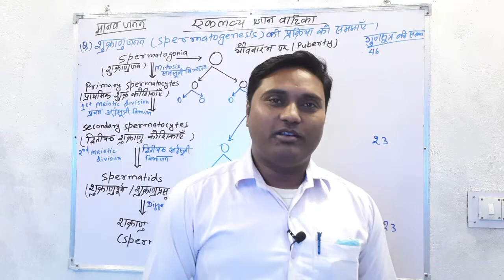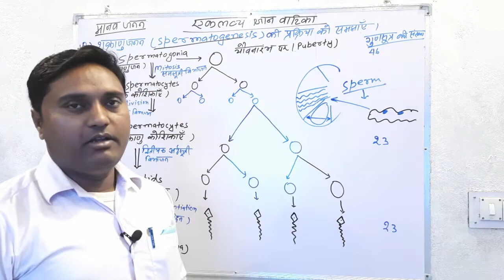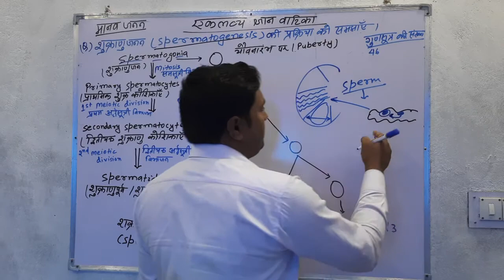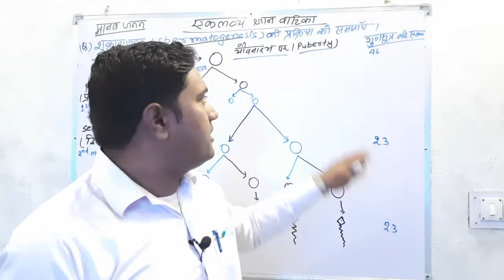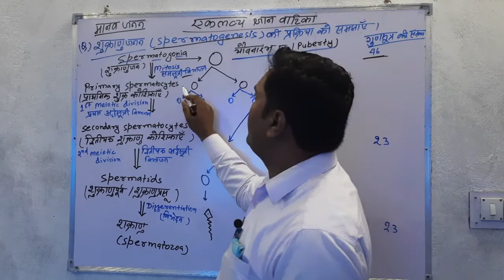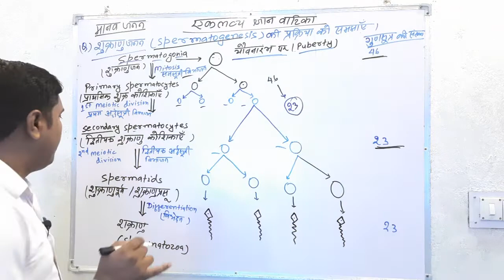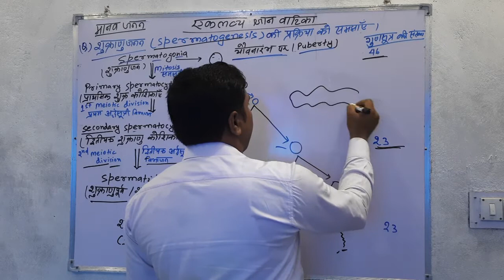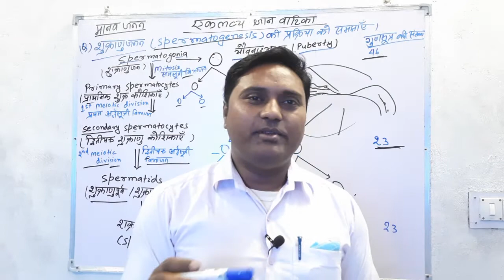Part-23 शुक्राणु बनने की प्रक्रिया(Spermatogenesis)/JITENDRA SIR/NCERT BOOK BASED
इस वीडियो को शैक्षणिक उदेश्यों को ले कर बनाया गया है।ताकि हर व्यक्ति तक प्रजनन स्वस्थ्य की सही -सही जानकारी मिल सके। समुचित ज्ञान नहीं मिलने के कारण युवाओं में भटकाव आ जाता है जिससे वे गलत रास्ते पर भी जा सकते हैं, ऐसी संभावना बनी रहती है। अतः वैज्ञानिक दृष्टिकोण से वास्तविक जानकारी प्राप्त करनी चाहिए।इस वीडियो के माध्यम से लोगों तक वैज्ञानिक तथ्यों पर आधारित और वर्ग 10-12 वी के बच्चों के मानसिक स्तर के अनुकूल  concept   को समझाने का प्रयास किया गया है।इस वीडियो का उद्देश्य समाज में अश्लीलता फैलाने या यूट्यूब के कम्युनिटी guideline को तोड़ना नहीं है और ना ही कोई नकारात्मक उद्देश्य है। आपलोगों तक सकारात्मक रूप से सही ज्ञान पहुंचे यही उद्देश्य है।